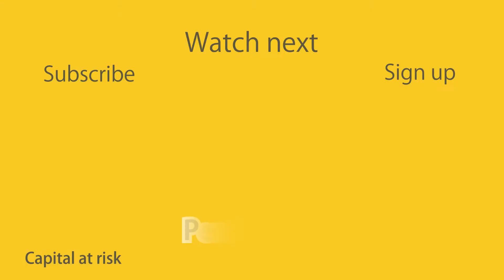What is a pension? - Pensions 101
Watch our video to learn what a pension is, the main types of pension in the UK, and how each type of pension works. Our video provides an overview of what the State Pension is, what workplace pensions are, and how personal pensions work.

(capital at risk)

PensionBee makes it easy to stay on top of your pension and take back control of your personal finances. Check out our plans and learn more about what we do (capital at risk)

Read our blog for money saving tips, pensions info, and more

Video and editing: Zainabb Hull